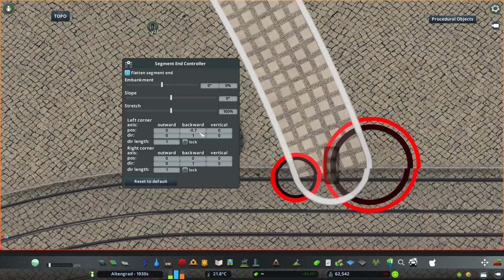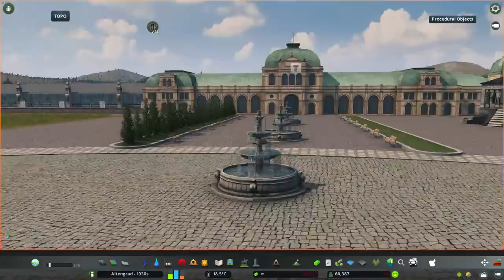Exhibition Centre - Cities: Skylines - Altengrad #36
Building an Exhibition centre/grounds at the edge of the currently built districts. Using mostly older buildings, building a larger tram stop in front of it together with a detailed plaza with custom surfaces and detailing.

Altengrad is a Cities: Skylines series where I build a Central European city. The series starts around the year 1920 and slowly advances forward in time, which means the city will naturally evolve all the way to modern times. The city is not a recreation of any real-life city, although the project is supposed to be closely realistic, so inspiration was drawn from various existing cities in Central Europe.